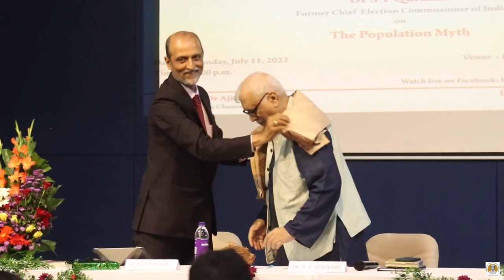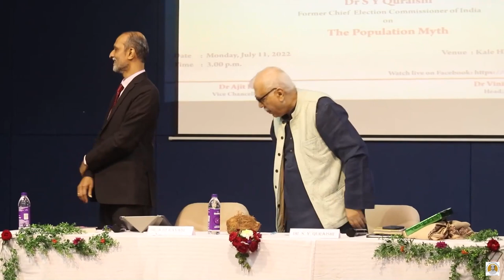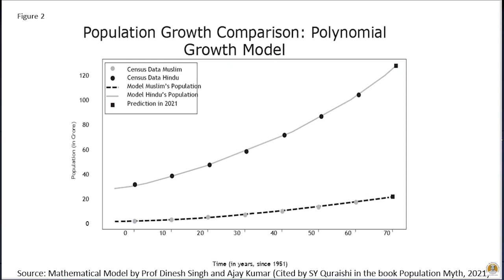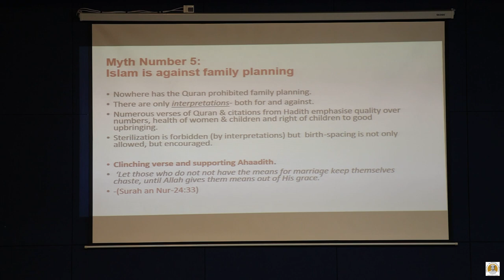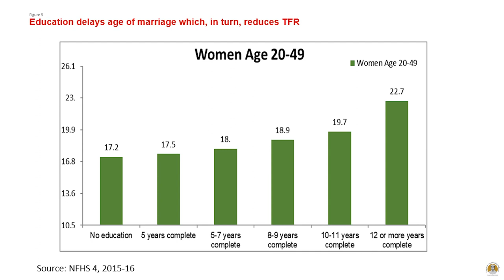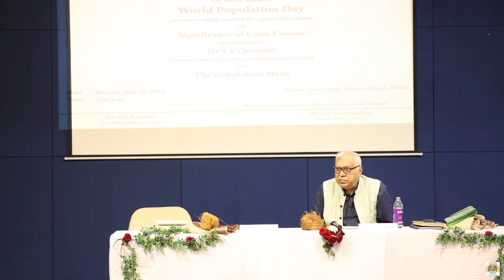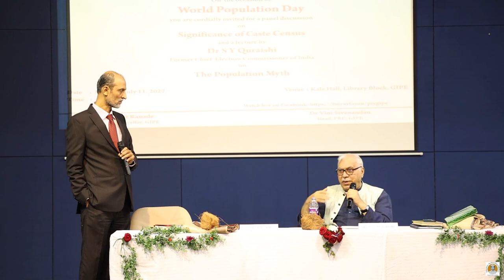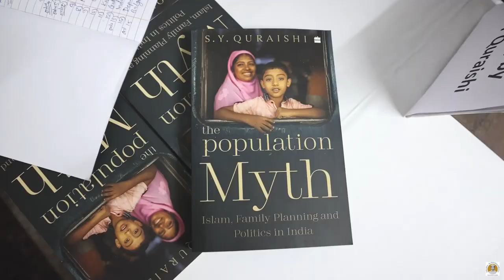The Population Myth | World Population Day Guest Lecture by Dr S Y Quraishi | GIPE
One of the most debated issues on India's demography is the population divided along castes and religions. A popular narrative is that the Hindu majority in India may recede, as the rate of growth of the Muslim population is higher than that of Hindus. But is that even true?

Dr S Y Quraishi, India's former Chief Election Commissioner, thinks that this is an utterly unfounded myth. Using data from India's Censuses and the National Family Health Surveys, he quashes the several myths associated with narrative.

Watch him do that, at the Kale Hall of the Gokhale Institute of Politics and Economics. He spoke at the World Population Day function organised by the Population Research Centre, Pune.